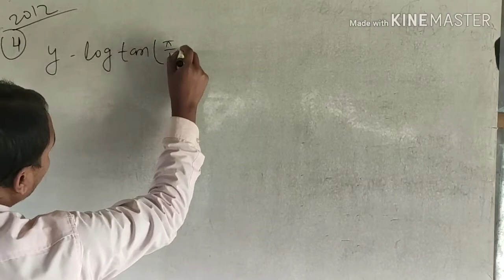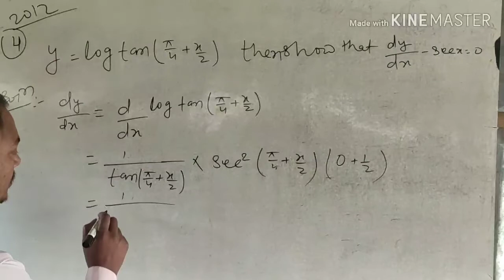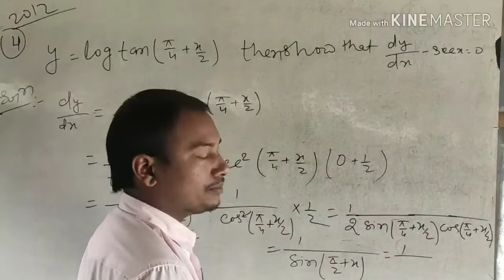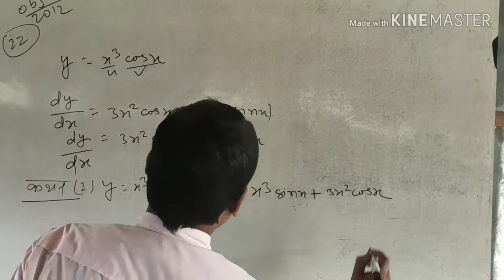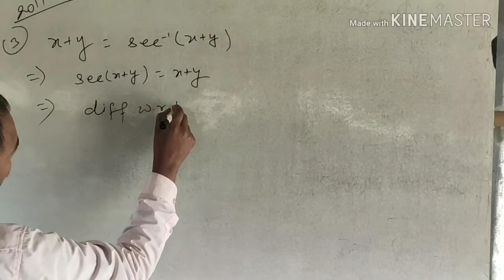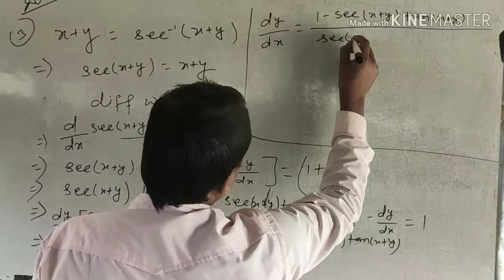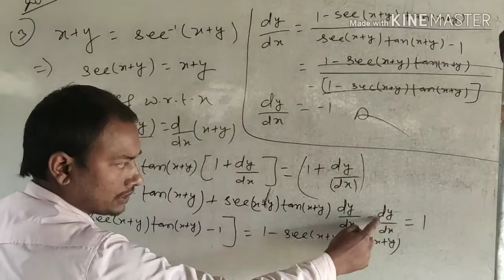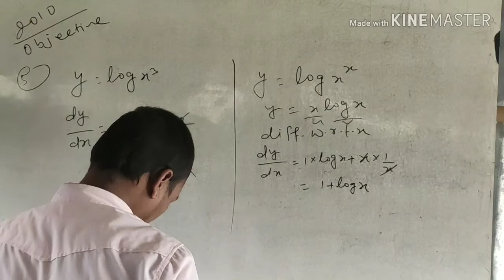इंटर 12th क्रैश/कैप्सूल कोर्स -Differentiation VVI Question-Class - 23- Capsul Cours - Samrat Sir